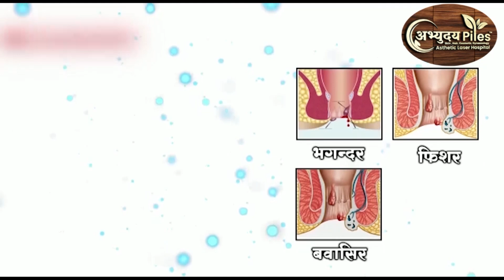सारस पक्षियों के संवर्धन को लेकर कोर्ट का सवाल, - 19 sep 2024